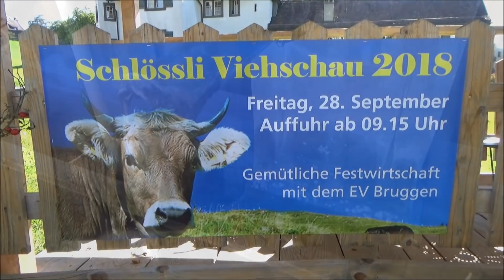Viehschau Schlössli 2018 Video von satellitenpaul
Schöner warmer Herbsttag. Eindrucksvolle Viehschau auf der Schlössliwiese